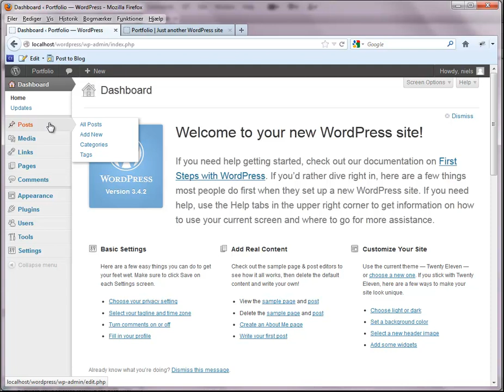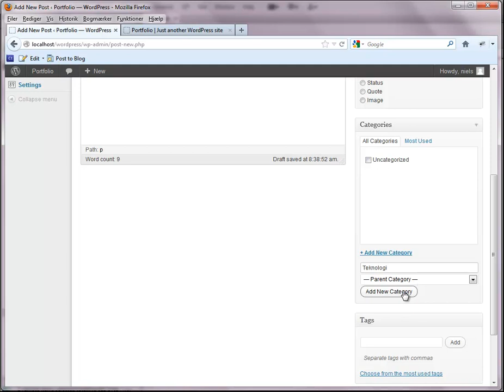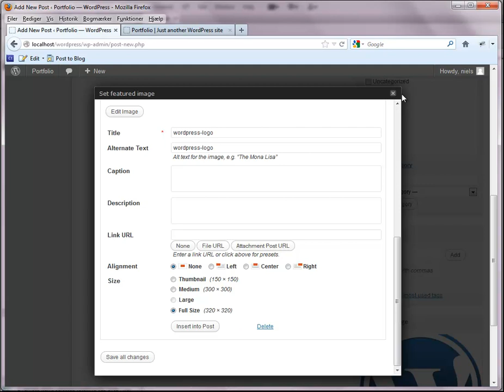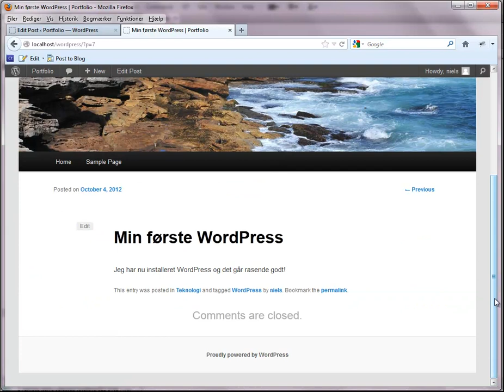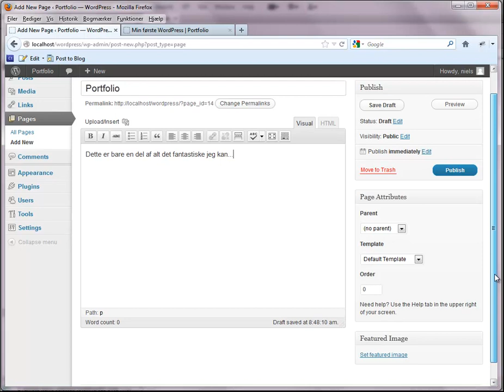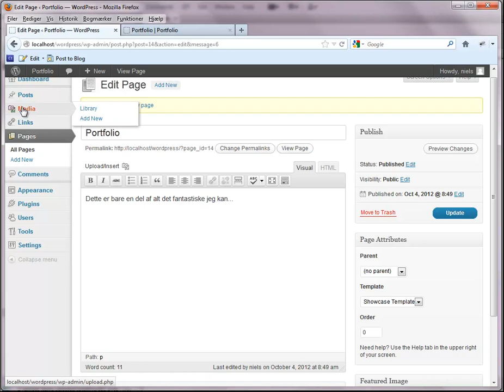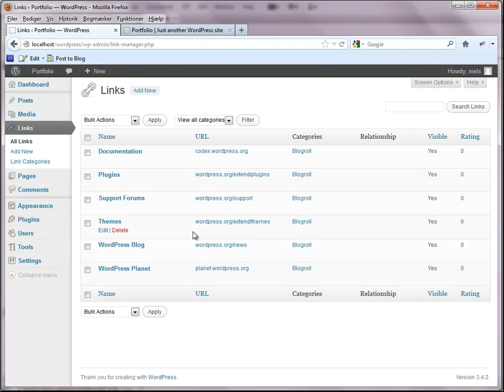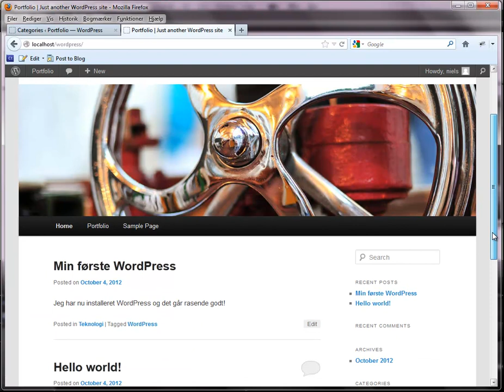Indhold i WordPress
Gennemgang af hvordan du opretter indhold (indlæg og sider) i WordPress. Jeg kommer bl.a. også ind på indlæggets thumbnail (featured image), kategorier, tags og links.